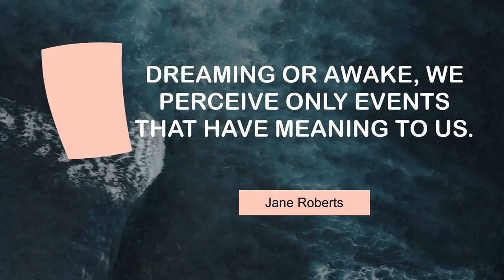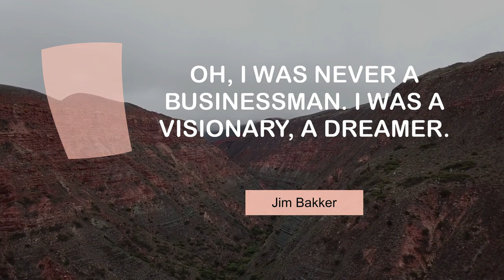Superb Quotes on Dreams | @MyMotivationMantra | Your Path to Success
What Inspiring People Say about Dreams | Your Path to Success

00:00 All the things one has forgotten scream for help in dreams. - Elias Canetti
00:25 Dreams are today's answers to tomorrow's questions. - Edgar Cayce
00:43 Dreaming or awake, we perceive only events that have meaning to us. - Jane Roberts
01:00 Strivers achieve what dreamers believe. - Usher
01:18 Oh, I was never a businessman. I was a visionary, a dreamer. - Jim Bakker

1 - Car Driving Through a Tropical Locality
2 - Arrowtown
3 - A coastline village
4 - Flying through the clouds
5 - Rocky landscape in Salta